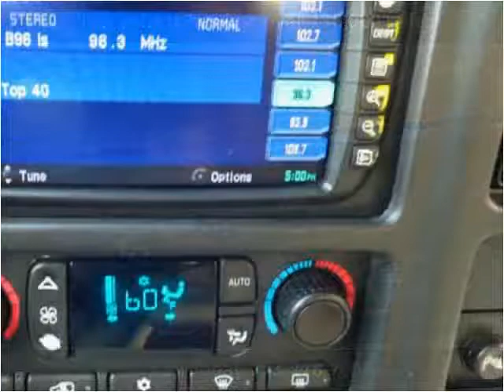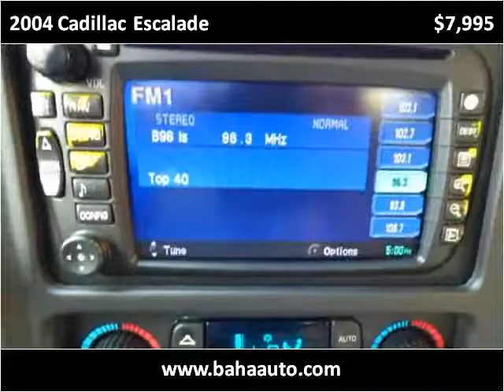2004 Cadillac Escalade Used Cars Chicago, Burbank IL